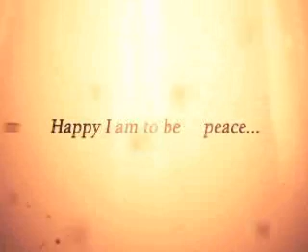Life tribute for Cladie Marsh